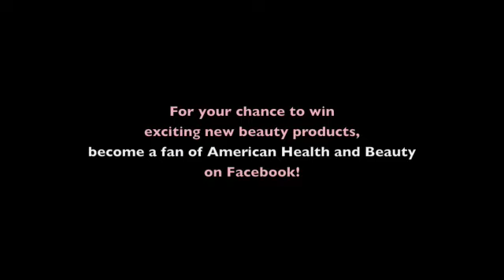Dr. Mark Taylor Discusses Eclipse Medicals IPL for Laser Hair Removal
Dr. Mark Taylor of Gateway Aesthetic Institute and Laser Center in Salt Lake City, Utah speaks about the IPL device for Laser Hair Removal from Eclipse Medical for the treatment of cellulite. This interview on cellulite reduction is a part of a series for American Health and Beauty's Beauty Tech Review: Cellulite Reduction